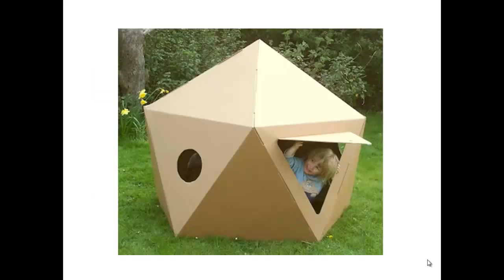Green ideas: cardboard furniture - recycled materials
some ideas to help the environment by using recycled materials such as cardboard furniture in building